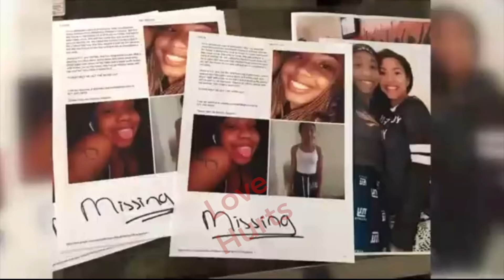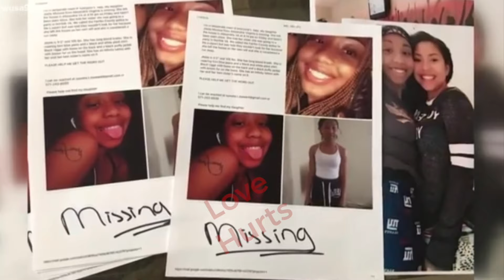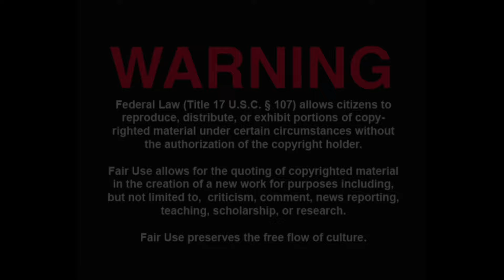HE K*LLED HER BECAUSE SHE REPORTED HIS ABUSE TO AUTHORITIES|THE JHOLIE MOUSSA STORY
A beautiful and talented young lady is missing for 2 weeks before police discover her body in a park